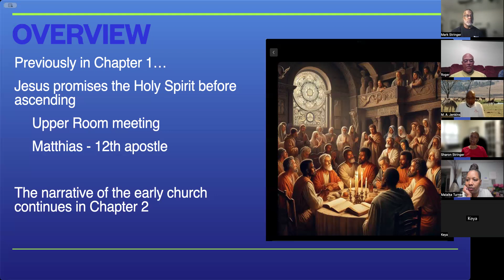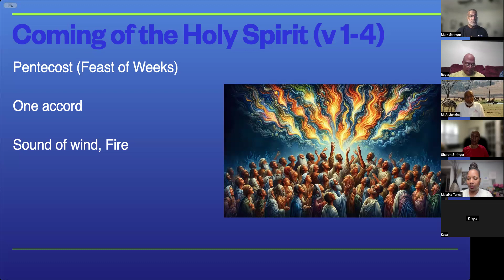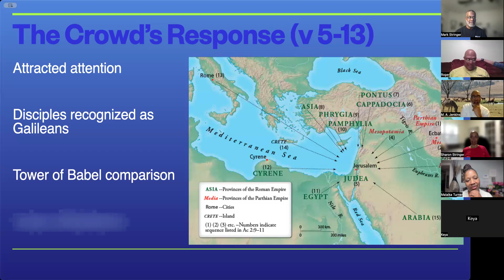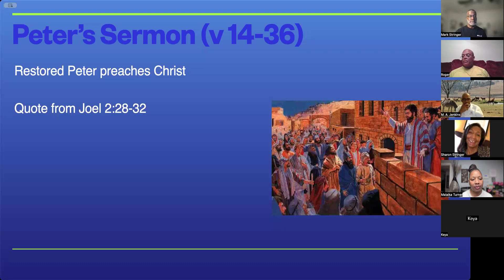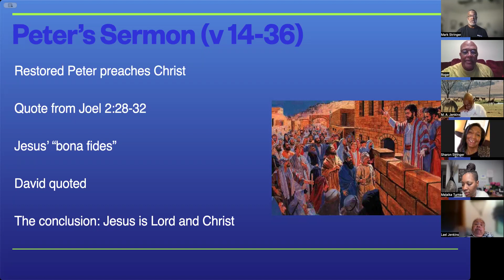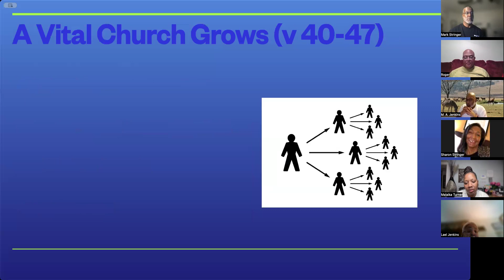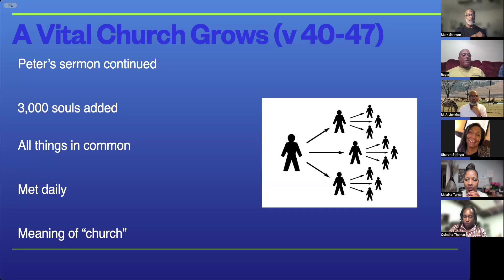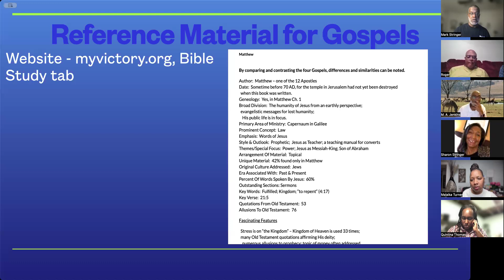VCA Bible Study Apr 10 session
This week we study Acts Chapter 2

Here are the links to the study aids for comparing the Four Gospels:

An excellent worship experience!